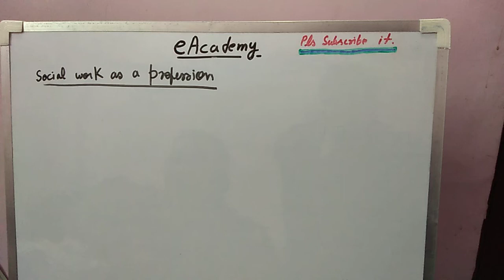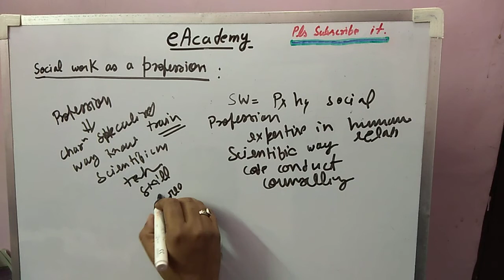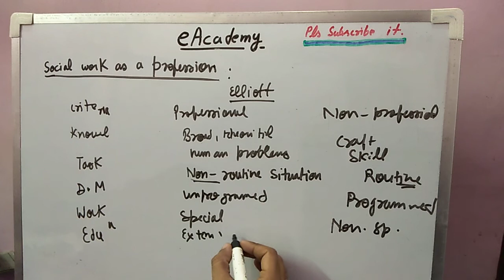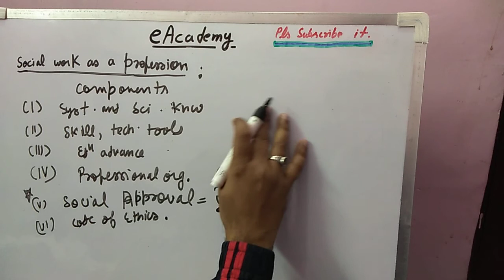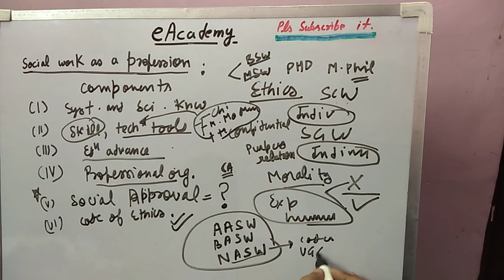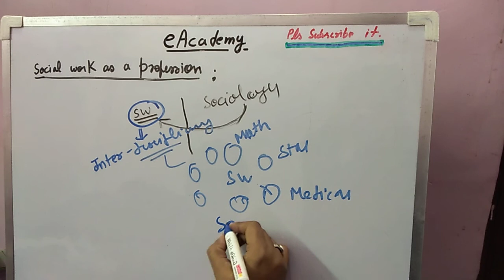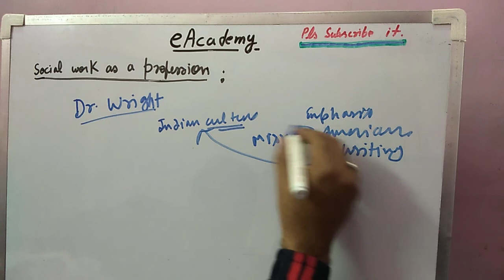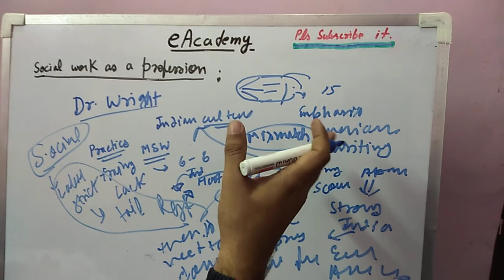Social work as a profession 1.6